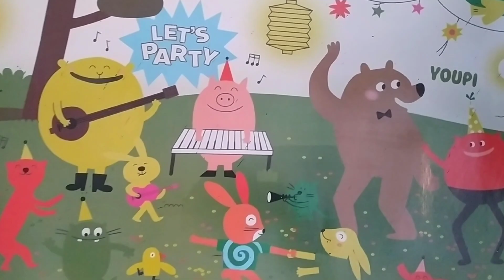Magical SCRATCH POSTER